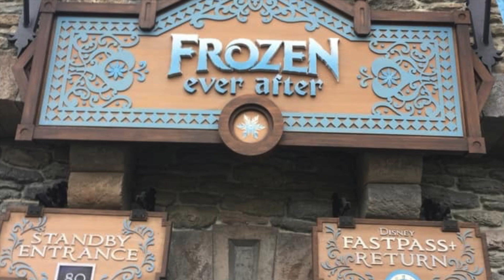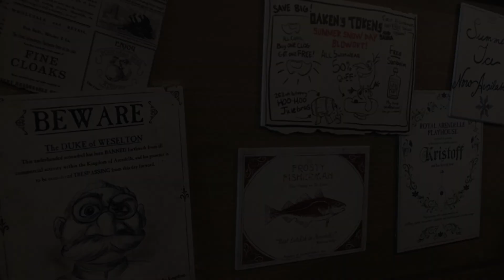GGCS Senior Trip 2019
Julian & Bryan's Senior Trip to Walt Disney World, EPCOT and Animal Kingdom. The pictures are not in any particular order.